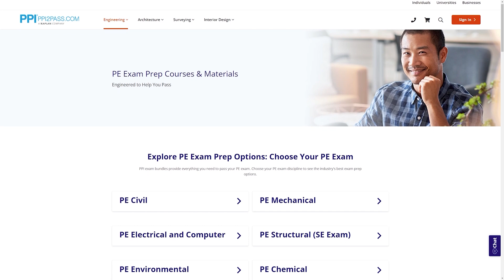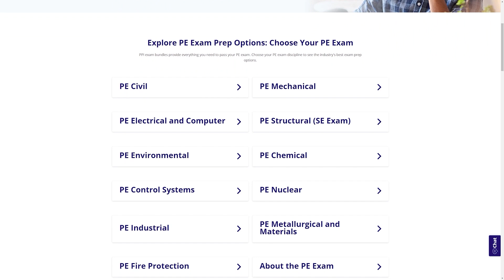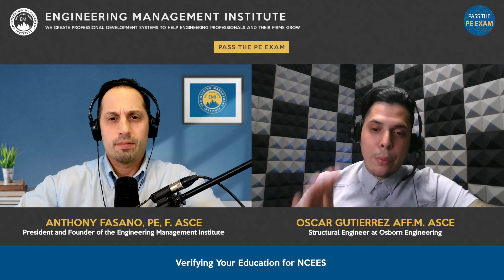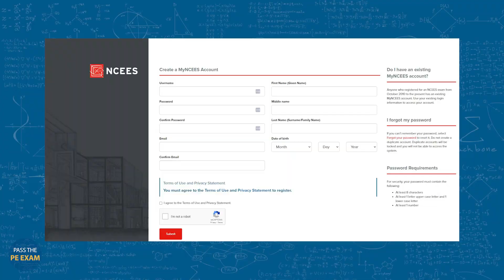NCEES Approval for Foreign Engineers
Are you a foreign engineer looking to obtain your PE License in the U.S. in 2024? In this essential video, Oscar Gutierrez, Aff.M. ASCE and Structural Engineer at Osborn Engineering, provides a comprehensive guide to navigating the NCEES approval process.

Join us as we cover:
- How to effectively navigate the credential evaluation process
- Tips on connecting your NCEES account with your state board
- Understanding the work experience requirements needed for licensure

This step-by-step guide is vital for foreign engineers aiming to transition their credentials to the U.S. Whether you're just starting or are already on your journey, this video will help set you on the right path to achieving your engineering goals.

0:00 Intro
0:46 Sponsor PPI
1:40 Oscar’s Professional Career Overview
2:49 Verifying Your Education for NCEES
3:53 Validating Your NCEES Credentials for the PE Exam
6:02 How to Submit and Translate Foreign Credentials for NCEES PE Exam Approval
8:32 What to Do if Your Foreign Credentials Aren’t Equivalent
9:23 Understanding the PE Licensure Process
11:56 State Requirements for Foreign Engineers
12:29 Steps for Foreign Engineers to Get Licensed in the U.S
14:31 Outro